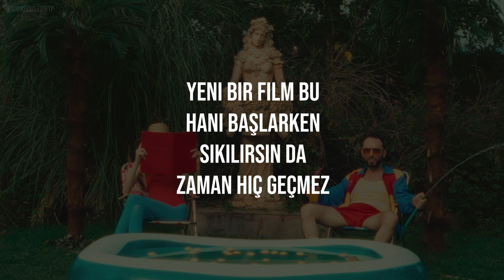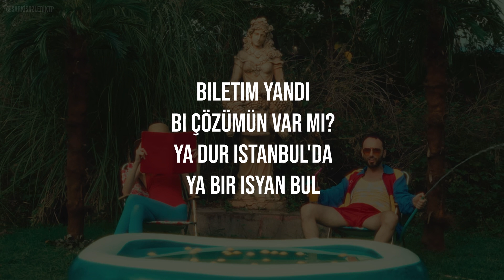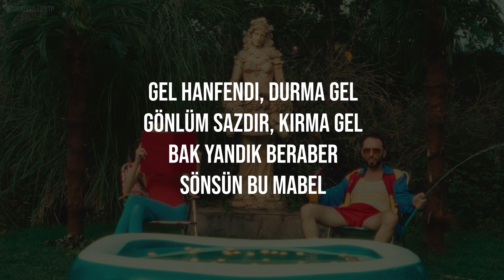Mabel Matiz - Hanfendi (Sözleri / Lyrics)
Hanfendi Şarkı Sözleri:

Yeni bir film bu
Hani başlarken
Sıkılırsın da
Zaman hiç geçmez

Suya girmekten
Çekinirsin ya
Hani rüzgarla
Sınanıp üşürsün

Tamam mı devam mı diyorsun
Canın da sıkılmış heralde?
Ya çiçeklerimiz nasıl soldu?
Sular mı kesildi şehirde?

Bilirsin, palavra bu suçlar
Yasakmış, hep aynı terane
Sınırları kaldırınca
Tüm kuşlar uçar

Gel hanfendi, durma gel
Gönlüm sazdır, kırma gel
Bak yandık beraber
Sahi, ne haber?

Bak yandık beraber
Sönsün bu Mabel

O yüzün aynam
Bakamam şimdi
Huyumuz aynı
Ve nedeni tam bu

Biletim yandı
Bi çözümün var mı?
Ya dur Istanbul'da
Ya bir isyan bul

Sınırları kaldırınca
Tüm kuşlar uçar

Bak yandık beraber
Sahi, ne haber?

Bak yandık beraber
Sönsün bu Mabel